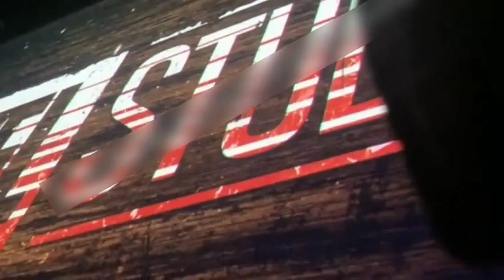guardians of the galaxy vol 3 full comic con trailer leaked version